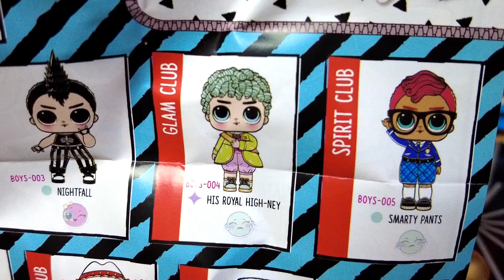НОВЕНЬКИЙ ВСЁ ИСПОРТИЛ! Куклы ЛОЛ сюрприз в детском лагере мультики Даринелка